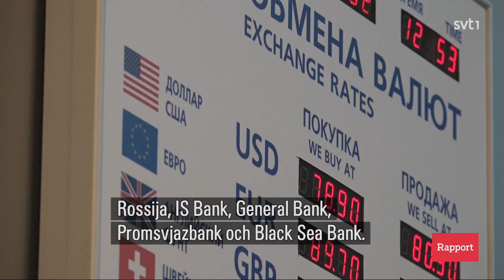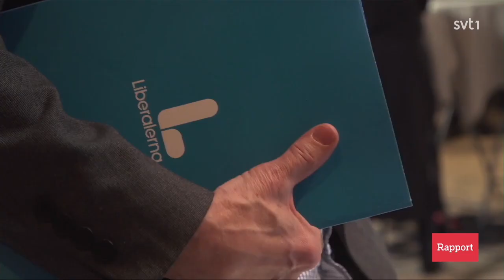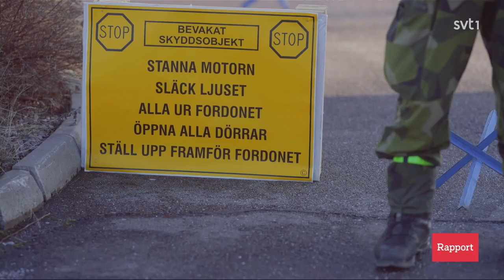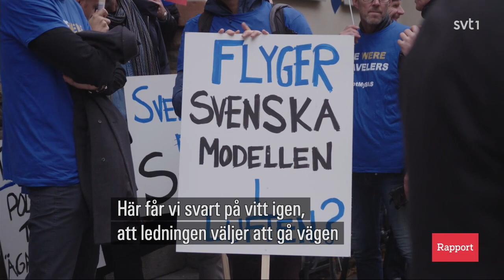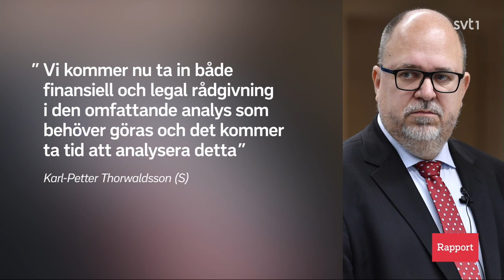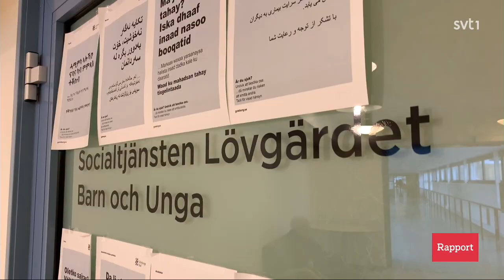Rapport. 22.02.2022 19:30